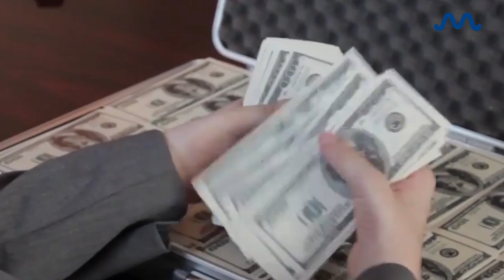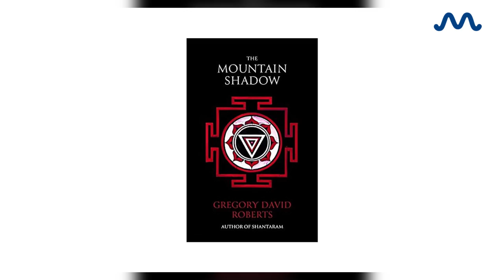The Real Story Of 'Shantaram' Author Gregory David Roberts | MEAWW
The real-life adventures of 'Shantaram' Gregory David Roberts, who went from being an idealistic philosophy student and activist, to becoming a heroin addict, armed robber and part of the organized crime scene in Bombay before his redemptive arc as an author